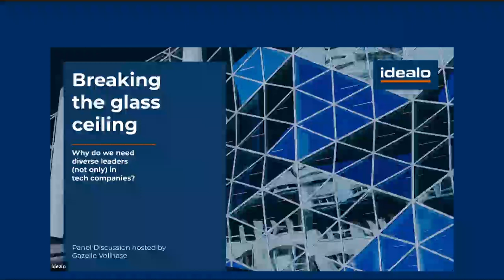Panel Discussion: Breaking the glass ceiling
Why do we need diverse leaders (not only) in tech companies?

Diversity in leadership means greater depth and breadth of experience and perspective. It helps to uncover new ways of thinking, promote a growth mindset, and enable a learning organization that is open to testing and new ideas.

However, diverse role models in leadership are still not common in a lot of industries. And without role models, people often don’t consider certain career paths as realistic for them.

In our panel discussion, Gazelle Vollhase (Recruiting and D&I Partner, idealo) and the panelists Nathali Basten (Head of Product, idealo), Fabio Plebani (Chief International Officer, idealo), Keeran Gunnoo (Group Director Talent Acquisition, Employer Brand, Diversity & Inclusion, AVIV Group), and Dinah Keshishian (Agile Coach, idealo) discussed not only the importance of diverse leaders at (tech) companies and the perspectives they bring with them but also shared personal stories on how to step into a leadership role.